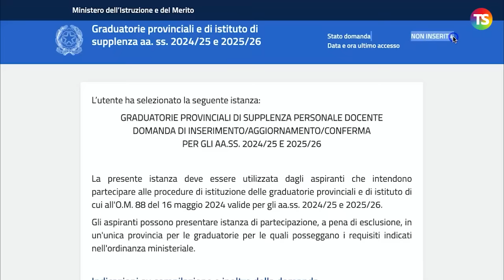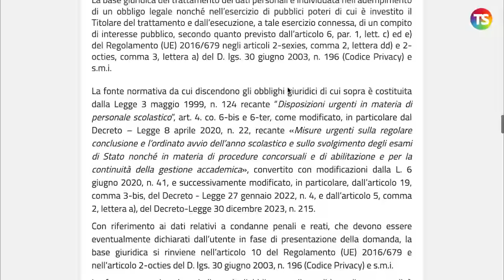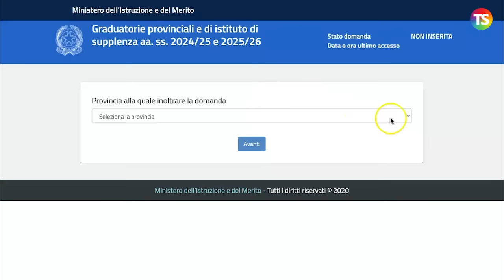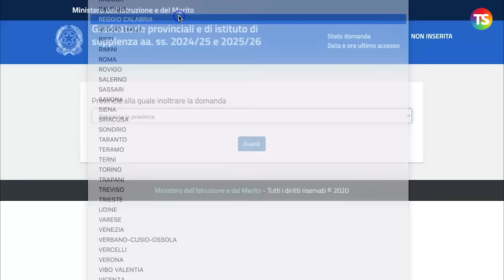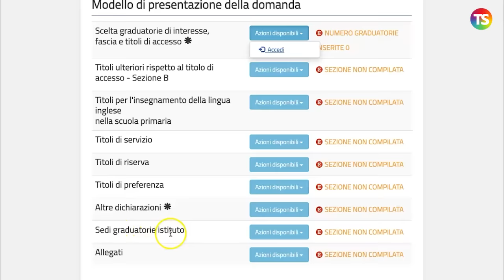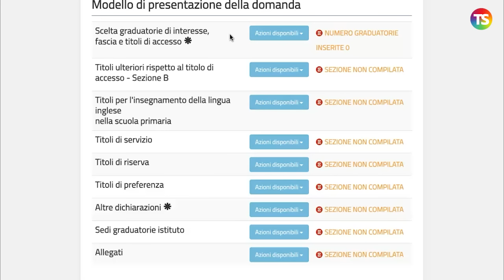VIDEO TUTORIAL Gps 2024, come presentare la domanda? 1/8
scuola gps tecnicadellascuola Dopo la pubblicazione dell'Ordinanza Ministeriale 88 del 16 maggio 2024 sulle GPS 2024/26, abbiamo creato una serie di video tutorial a cura del prof. Lucio Ficara che spiega passo dopo passo come compilare la domanda.

e sui nostri canali social